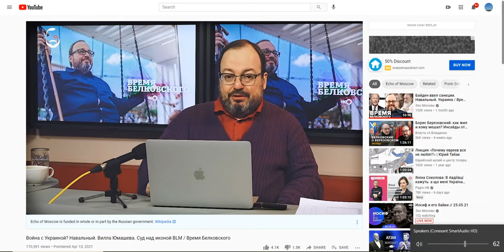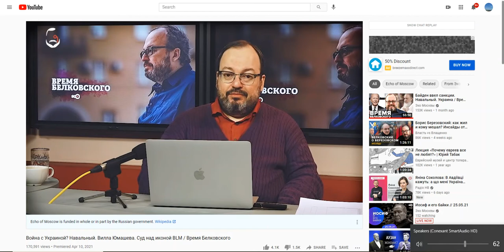Stanislav Belkovsky , April 10, 2021